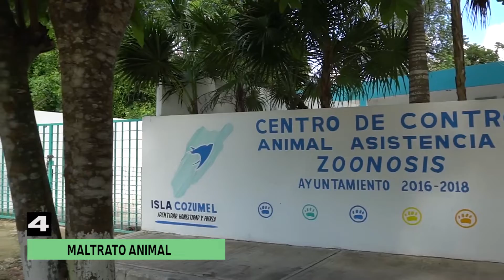5 MÁS 11 MAYO 2020